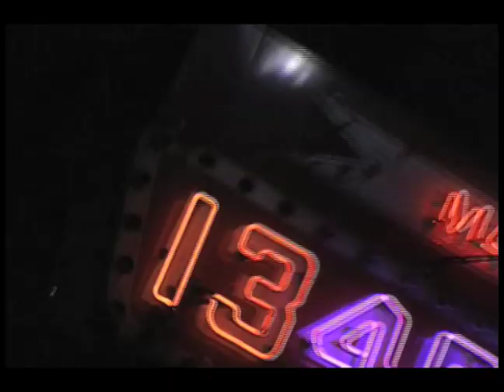Hard R - You Really Know How To Turn Me On; I Am Sexually Attracted To You.mov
Hard R is: Amanda B, Bill D, Leslie W

Video Makers are: Charlie Curione with Ryan V, Tyler B, Ryan K

Beauty Makers are: Eric, Ryan

Star Players are: Steve G, Mike D, Andrea D, Isaac S, Rob D, Candy L, Bruce H, Colleen and OpenMicJohn